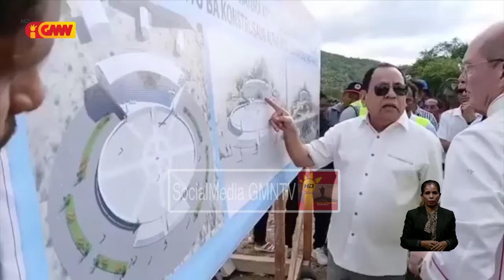PMI husu publiku labele interpreta arbiru video Ministru Administrasaun Estatal nian iha Tasi-tolu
Primeiru Ministru Interinu husu publiku labele interpreta arbiru video Ministru Administrasaun Estatal nian iha Tasi-tolu